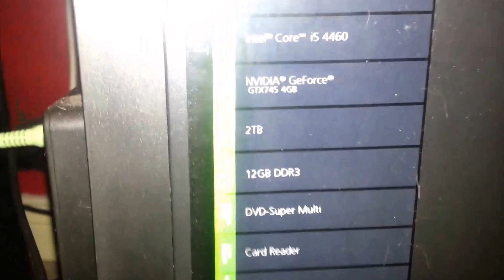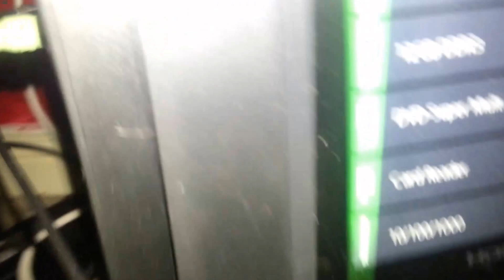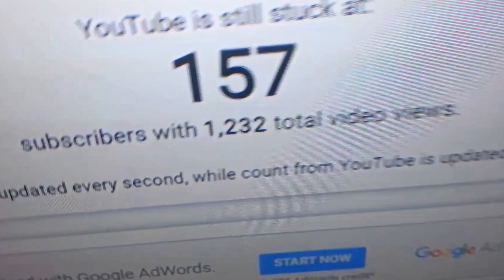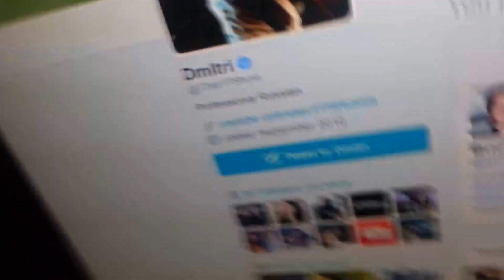Dis y i ned 2 be kill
-Novah